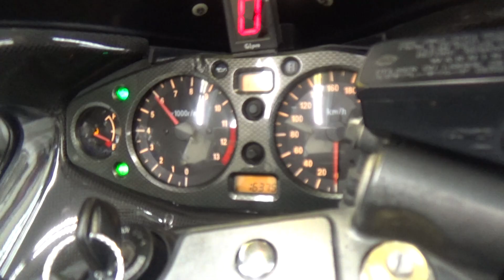2100005493215 GSX1300R HAYABUSA